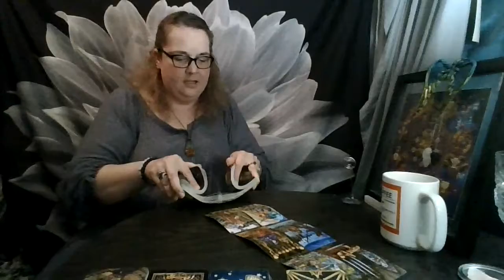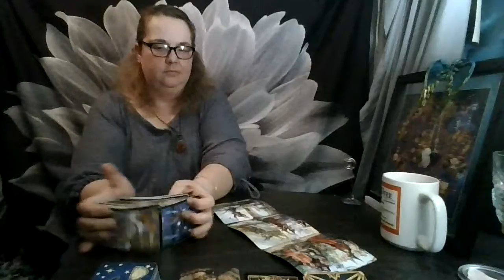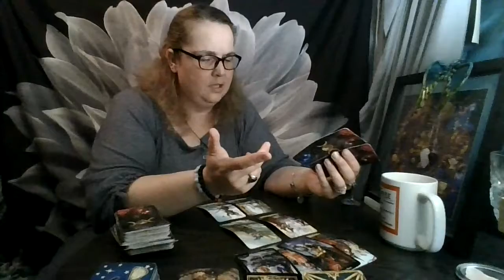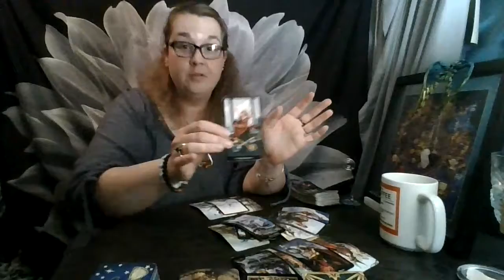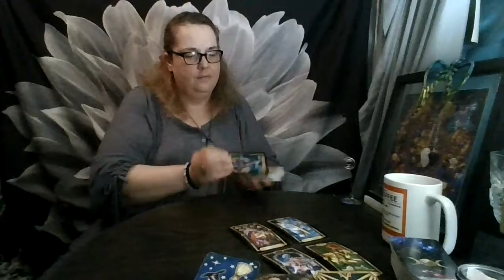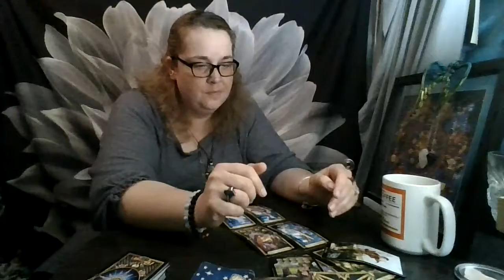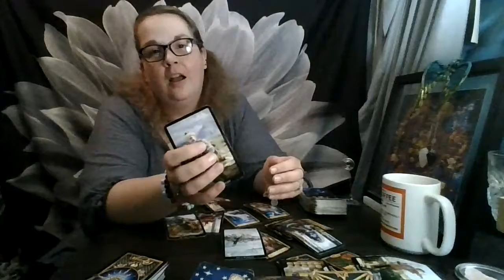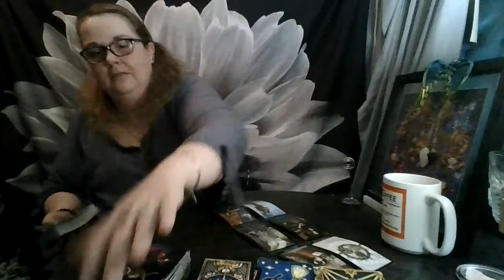Weekly Top and Bottom of the Deck: August 23rd-29th 2021